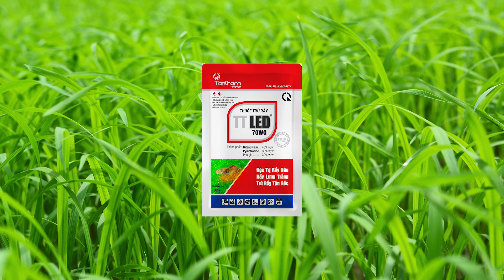TÁC HẠI VÀ BIỆN PHÁP QUẢN LÝ RẦY NÂU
𝐓𝐓-𝐋𝐞𝐝 𝐪𝐮𝐞́𝐭 𝐬𝐚̣𝐜𝐡 𝐫𝐚̂̀𝐲
📌📌Xem thêm chi tiết sản phẩm TT - LED 70WG tại đây
⚡ 𝐓𝐓 𝐋𝐄𝐃 𝟕𝟎𝐖𝐆 - 𝐐𝐔𝐄́𝐓 𝐒𝐀̣𝐂𝐇 𝐑𝐀̂̀𝐘 ⚡
✅Rầy chết nhanh.
✅Hiệu lực kéo dài.
✅Không nóng lúa.
🧪Liều Lượng: Pha gói 20g cho bình 25 lít.